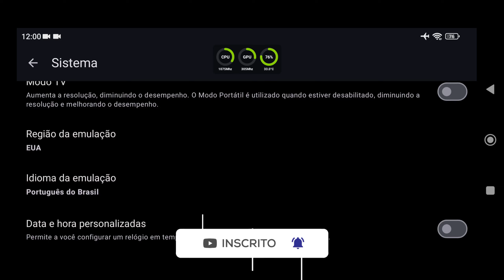Yuzu NCE 278 Normal Android Teste NINJA KIDZ TIME MASTERS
📱 Meu dispositivo 📱
➥ Nome: POCO F3
➥ Processador: Snapdragon 870
➥ GPU: Adreno 650
➥ Memória RAM: 8 GB LPDDR5
➥ Armazenamento: 256 GB